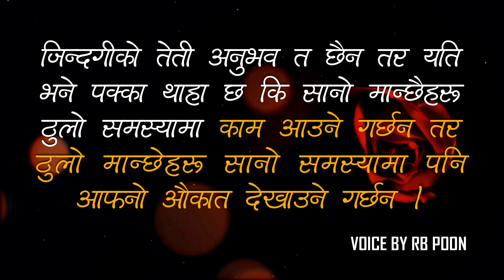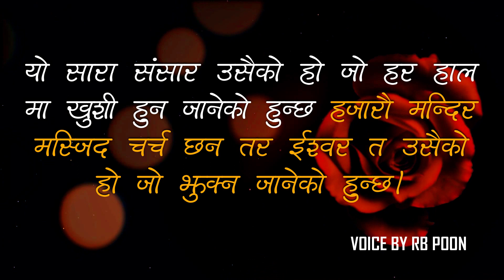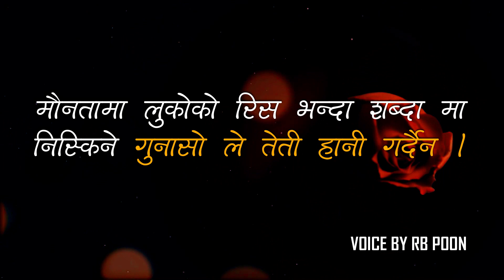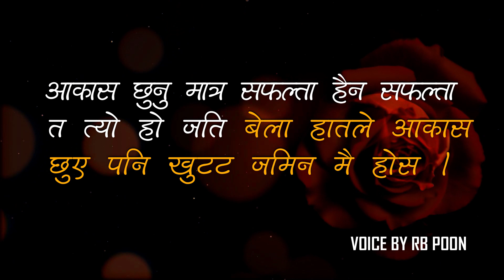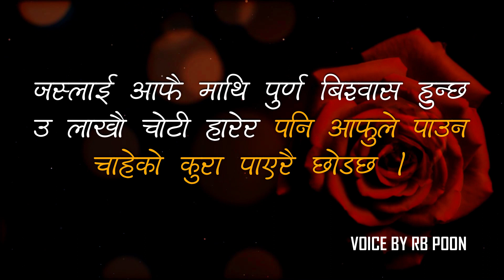मन छुने भनाईहरु भाग 123 || Quotes Nepali|| Nepali Heart Touching Lines | Medha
@ Man chhune bhanaiharu part 123 Nepali  Heart Touching Lines

Medha is the solo authorized company to upload this video. Uses of this video on other channels is strictly prohibited if found proper action will be taken. (Embedding to the websites is allowed)